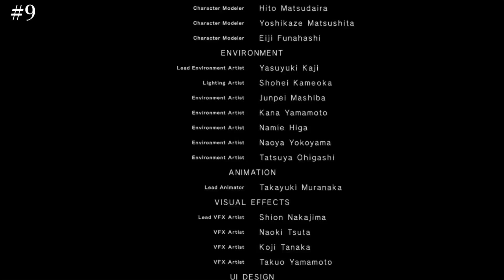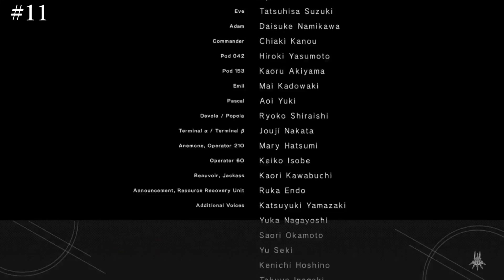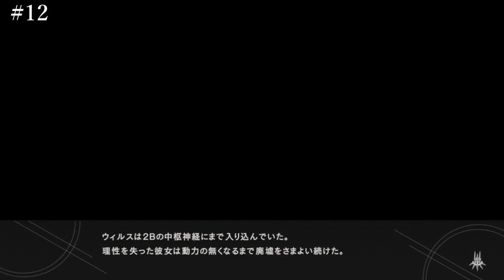次回予告だけで動画作ってみた。【ニーアオートマタ】後日談まとめ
T先輩と申します。実況後日談の次回予告だけを集めてみました。もしよかったら実況本編のほうもどうぞ♪
DLCまとめ

PS4ニーアオートマタ　NieR:Automata　ゆっくり実況　初見